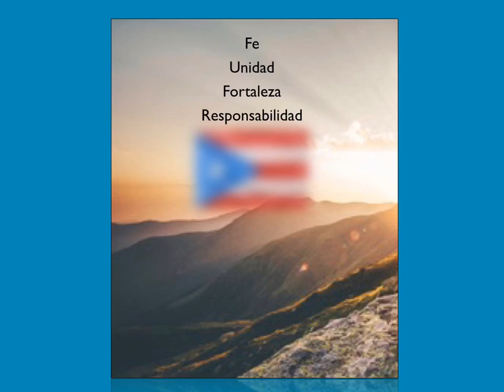¡Quédate en casa!